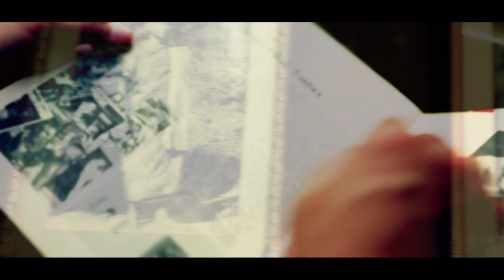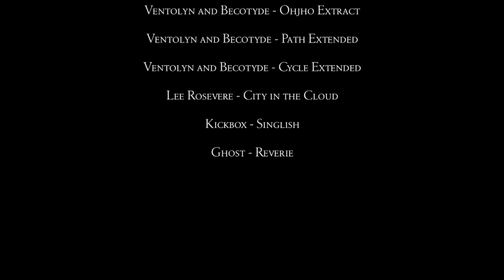Muay Thai Chaiya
History of Muay Thai Chaiya Thai culture national treasure art of unarmed combat